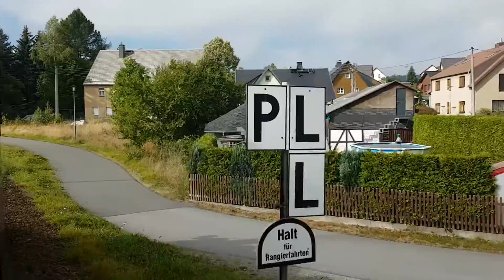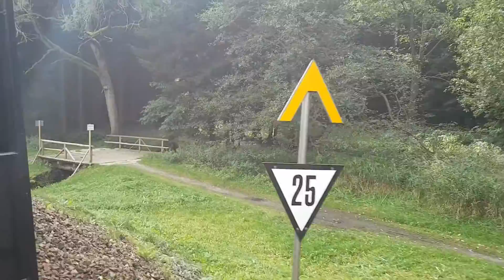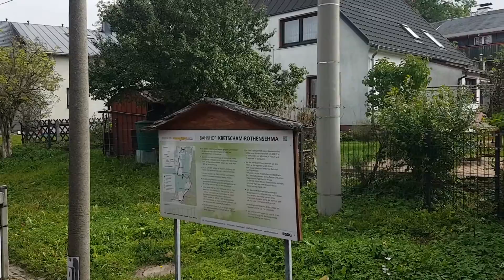Panoramafahrt mit Fichtelbergbahn Teil 2 von Cranzahl bis nach Kretscham-Rothensehma.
Aufgenommen am 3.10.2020 fahrt mit der Fichtelbergbahn von Cranzahl bis nach Kretscham-Rothensehma.